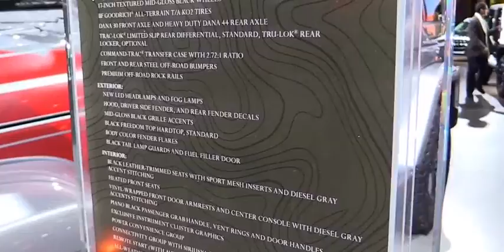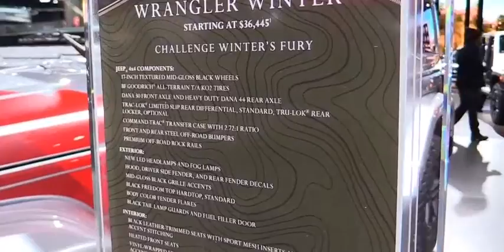2017 Jeep Wrangler Winter Exterior and Interior Walkaround